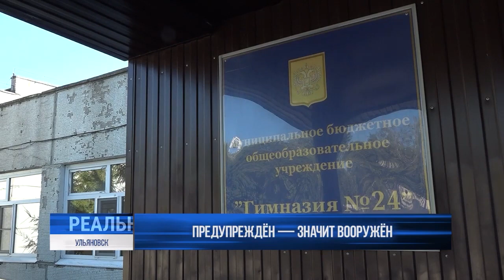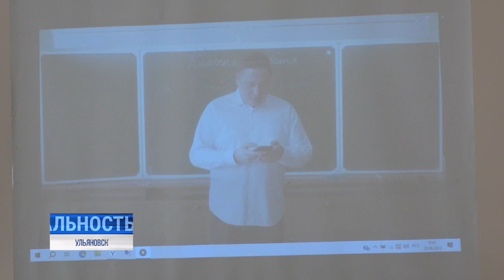Чтобы не было ЧС. Школы региона прошли проверку на неприступность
В канун учебного года в Ульяновске стартовал месячник безопасности детей. Для школьников, их родителей и учителей до 16 сентября пройдут уроки безопасности, где ещё раз напомнят правила проведения при ЧС.

29 августа, в самый разгар акции, Ульяновск присоединился к всероссийским учениям по отработке действий при чрезвычайных ситуациях. Вместе с сотрудниками 24-й гимназии полезный курс прошла наша съёмочная группа.